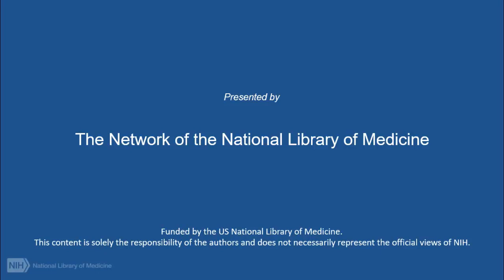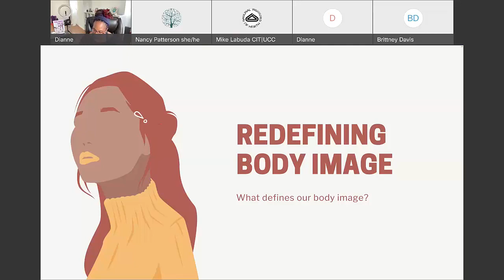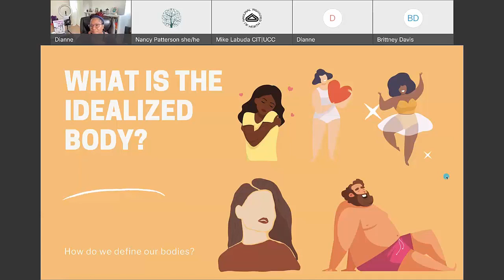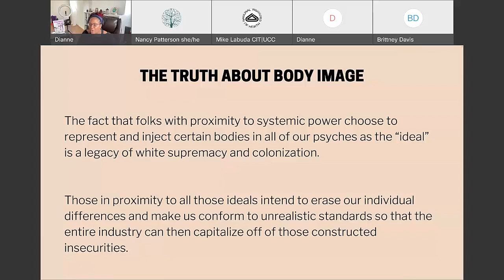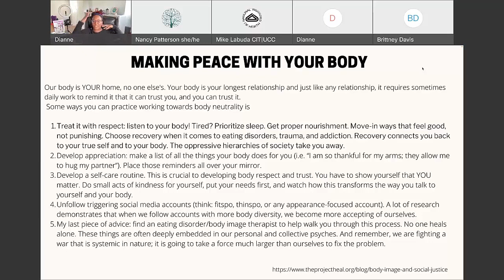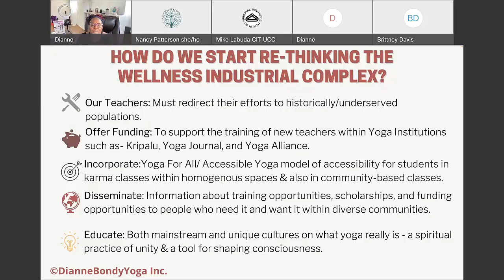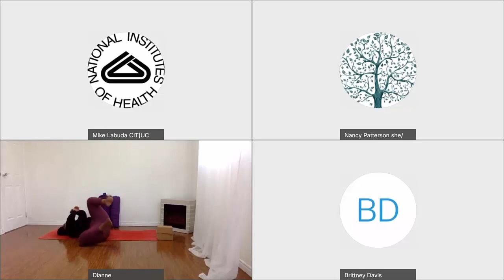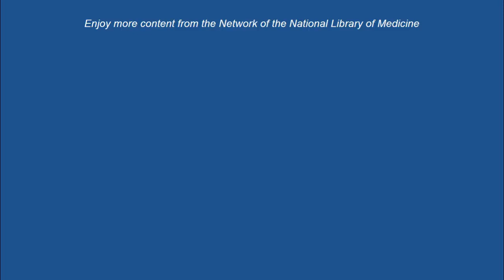Yoga, Social Justice, Redefining Body Image and Personal Power (Session 3). February 23, 2022.